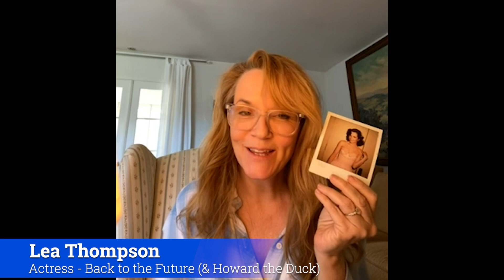We Appreciate Our Memory Care Team!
To: Arrow's Magical Memory Care Mavens